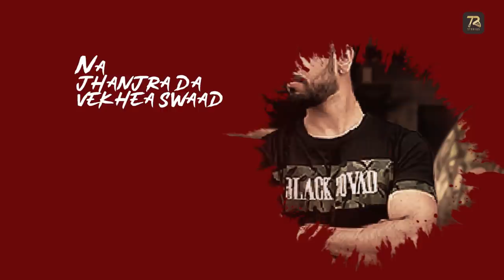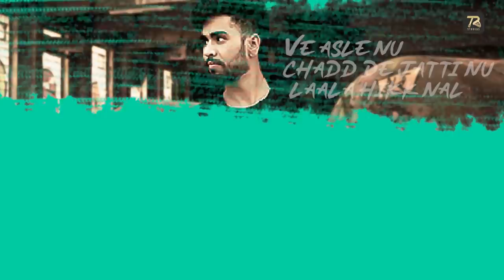JHANJRAN | BAAZ | YOUNGLORD | KOTIA | 72STUDIOS | LATEST PUNJABI SONG 2020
72STUDIOS & KANWAR SIDHU  PRESENTS

JHANJRAN  (FULL LYRICAL Video)

Online Promotion - THE ROYAL MEDIA

Special Thanks

SUKHMAN SIDHU, GURI SANDHU, JASKARAN KAMBOJ

Heartiest Thanks to Team 72STUDIOS

LYRICS

Na jhanjra da vekhea swaad mere paira ne
Ve dukhi jea Kar rakhea a Tere vaira ne
Teria ta yaara Terrea na bas saira ne
rabb kolo mangia Mai teria hi khaira ne
Tere mere pyar vich peje kite fikk na
Ve asle nu chadd de jatti nu laala hikk nal

Tenu kithe Saar Tera kina a Mai kardi
Tere Mai khilaf gal bhora v ni jardi
J tu khe baithja j tu khe khad di
Teri ta Mai ghoor de kolo v BDA dardi
Naam Tera japdi Mai Mari hoi shikk nal

Ve jatti vall tu hi kalla nigah Jhi ni marda
Dil par dolea Tere lai muteaar da
Ve danger j kamm Tere nhio change lagde
Kyu firda a golia tu pate utte chaarda

Tere nal jiu Maru jithe chahe likhla
Ve asle nu chadd de

Sidhi gal viah Tere nal Mai krona aa
Namm piche kotia Mai gott Tera launa aa
Tere nal Bali da trip Mai bnona aa
Ve jhuthi pauni dunia te tenu Mai jitona aa
tu v kite krna pyar bhora sikhla
Asle nu chadd de jatti nu lala hikk nal